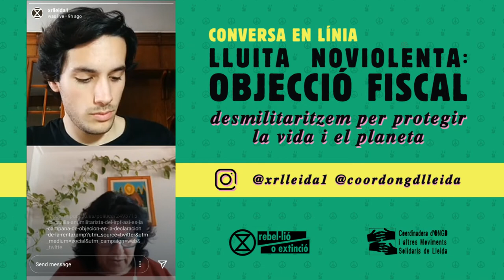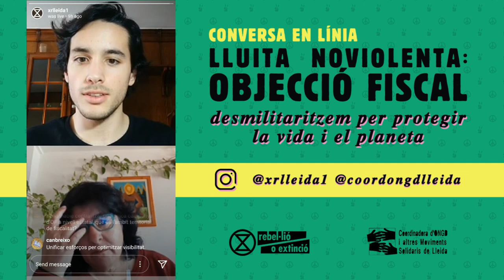🌱🌏✌ Conversa | Objecció Fiscal: desmilitaritzem per protegir la vida i el planeta.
El confinament per la crisi de la Covid 19 ens ha obligat a repensar algunes de les activitats. En aquesta conversa per Instagram Live, vam poder parlar amb Rebel·lió o Extinció sobre els vincles entre la indústria armamentística i la destrucció del planeta.